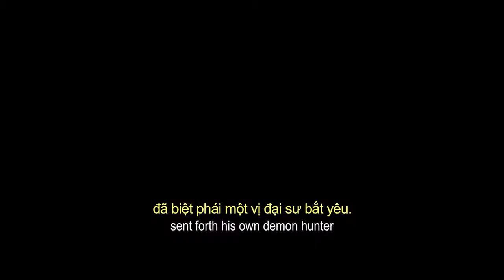(Teaser 1) ĐẠI CHIẾN ÂM DƯƠNG | KC MÙNG 1 TẾT 05.02.2019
Một thầy pháp kì bí với khả năng dùng bút vẽ để hàng phục yêu ma.